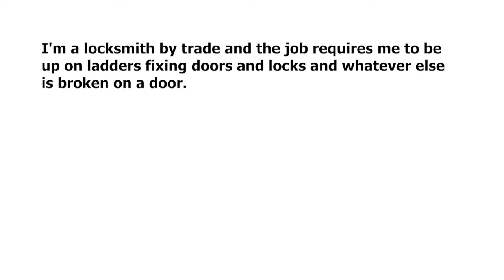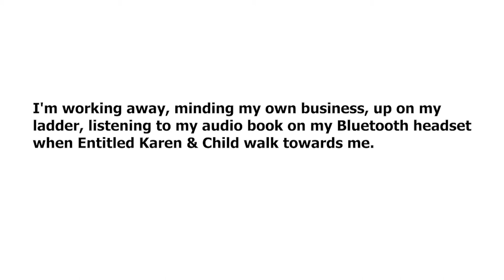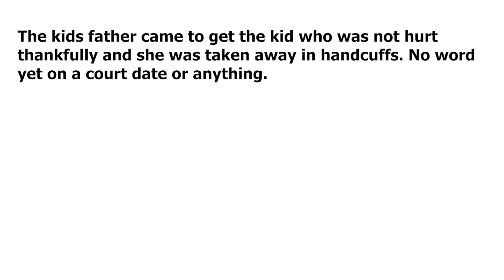Stupid Mom breaks my collar bone - rSlash EntitledParents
r/EntitledParents KAREN!

I post comedy readings of Reddit posts and Reddit stories like r/entitledparents, r/choosingbeggars, and r/prorevenge.

Huge shoutout to all the creators who inspired me to make this video like Sorrow TV,  SootHouse, Giofilms, Cuestar, rSlash, fresh, VoiceyHere, updootreddit and Bumfris. Without them I never would have made this reddit channel.

If you don't want your story in this video please message me and I will happily remove it :)